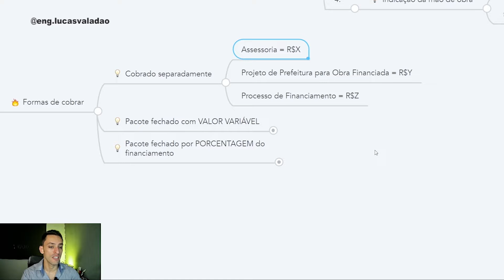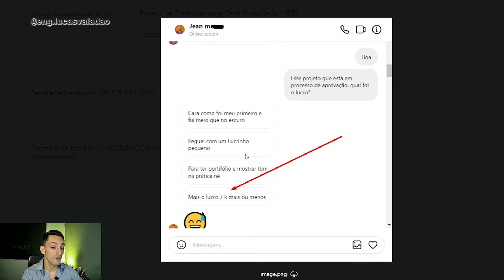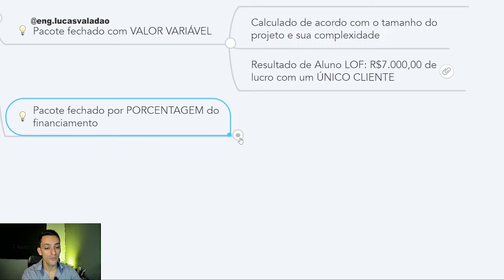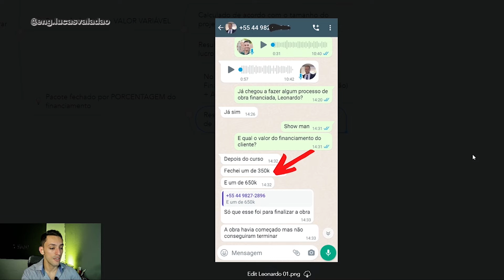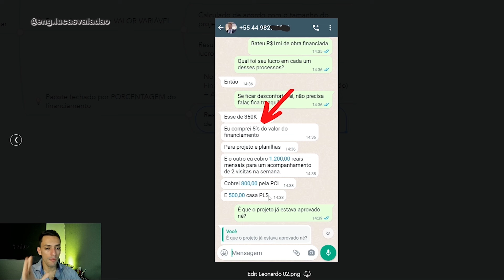PRECIFIQUE o serviço de obras financiadas desta forma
Nesse vídeo você vai descobrir três formas de precificar seus projetos de obras financiadas e como saber disso poderá potencializar seus ganhos nesse mercado da engenharia civil e arquitetura.

🔻🔻 Links Importantes 🔻🔻

Não há muito segredo em precificar serviços na engenharia e arquitetura, desde que você tenha noção de alguns conceitos básicos.

Esses conceitos básicos e práticas para precificação serão ensinados neste vídeo, e ainda você verá como podem ser aplicados para potencializar seus lucros com construções financiadas e projetos arquitetônicos.

Lucas Valadão.